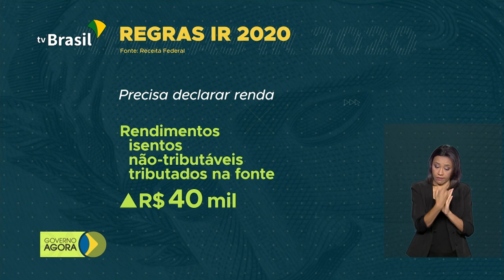Crédito imobiliário da Caixa vai ter taxa fixa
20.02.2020 - O governo lançou uma linha especial de crédito habitacional com taxa de juros fixa.